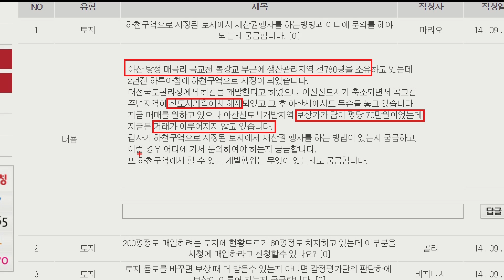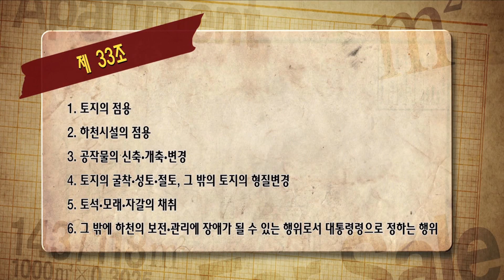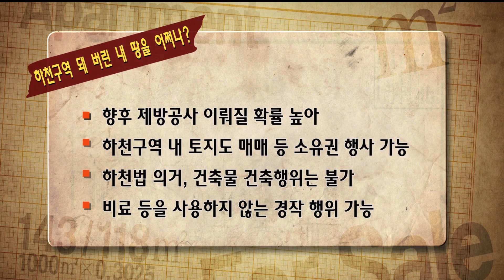[리얼 궁금해] 하천구역 되어버린 내 땅. 어쩌나!!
하천구역 되어버린 내 땅을 어쩌나?

향후 제방공사 이뤄질 확률 높아
하천구역 내 토지도 매매 등 소유권 행사 가능
하천법 의거, 건축물 건축 행위는 불가
비료 등을 사용하지 않는 경작행위는 여전히 가능